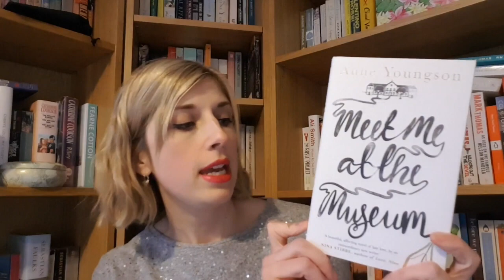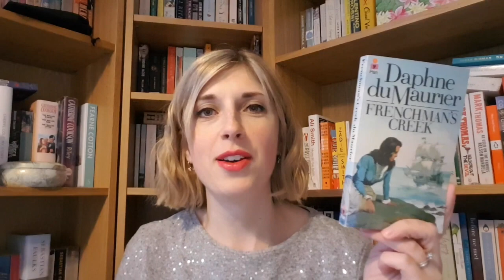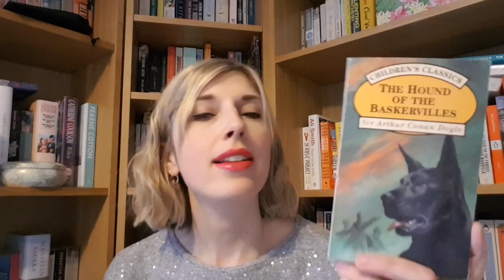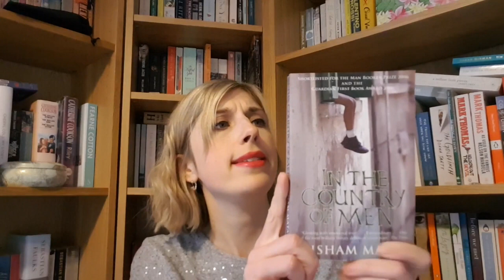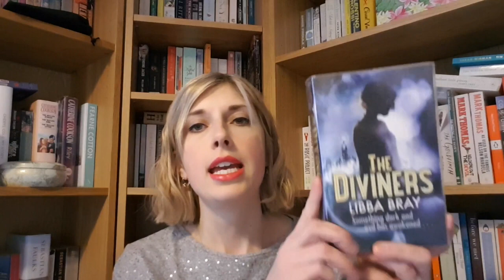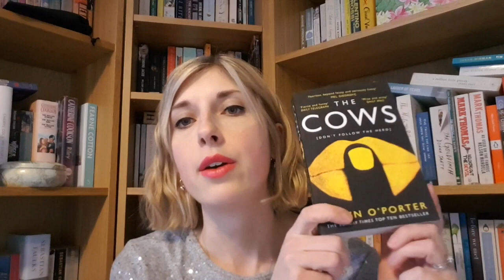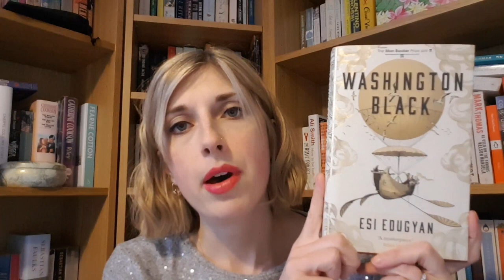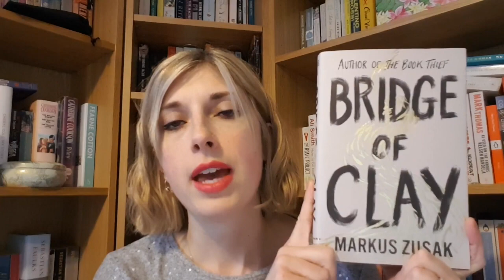Huge January Haul | Your True Shelf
My first haul of the year, and my biggest one ever!

Books featured:
The Seven Deaths Of Evelyn Hardcastle by Stuart Turton
Pieces Of Me by Natalie Hart
An Unremarkable Body by Elisa Lodato
Meet Me At The Museum by Anne Youngson
Frenchman's Creek by Daphne Du Maurier
Jamaica Inn by Daphne Du Maurier
The Hound Of The Baskervilles by Sir Arthur Conan Doyle
Names For The Sea by Sarah Moss
In The Country Of Men by Hisham Matar
Big Bones by Laura Dockrill
The Diviners by Libba Bray
Kindred by Octavia L Butler
The Cows by Dawn O'Porter
Almost Love by Louise O'Neill
Washington Black by Esi Edugyan
Bridge Of Clay by Markus Zusak